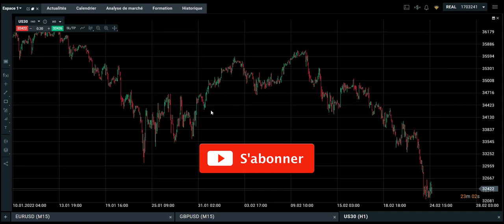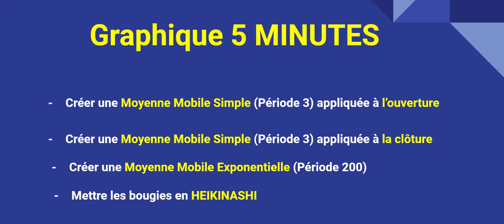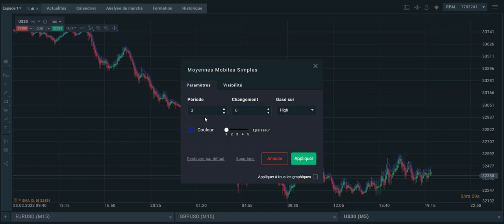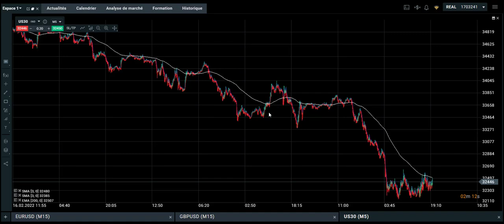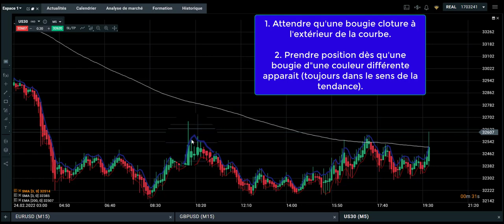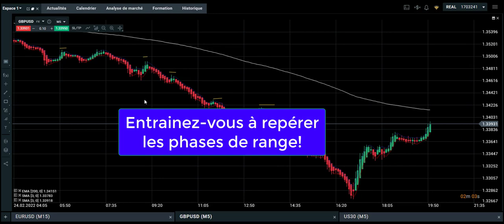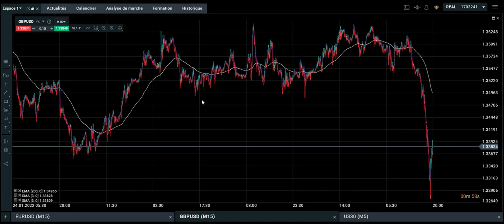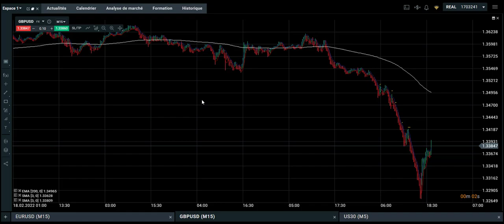TRADING Débutant: La Stratégie 3 Bars + HEIKINASHI!